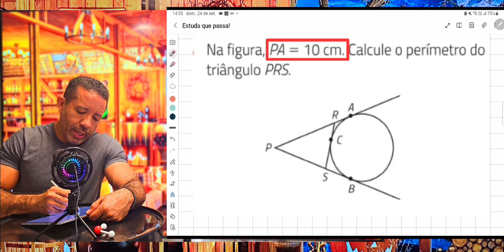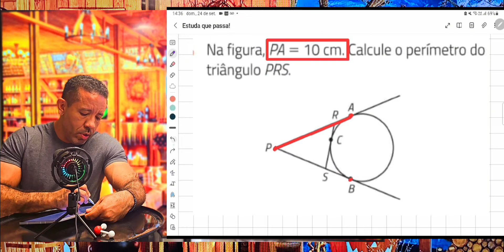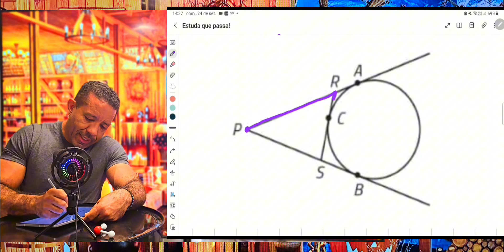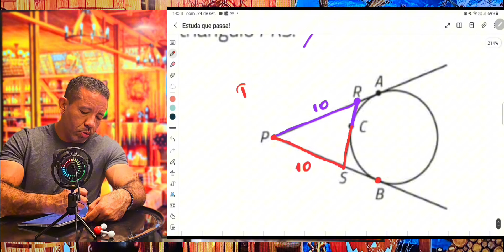Ponto de tangência - questão mais linda ainda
Na figura, PA = 10 cm. Calcule o perímetro do triângulo PRS